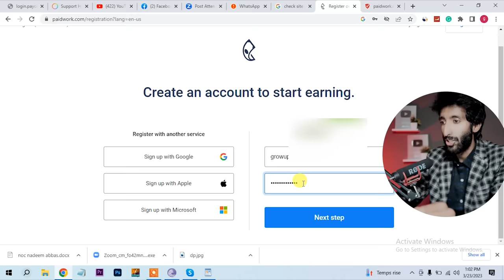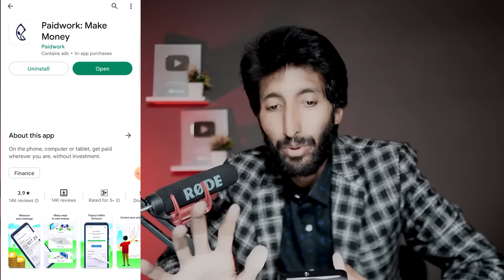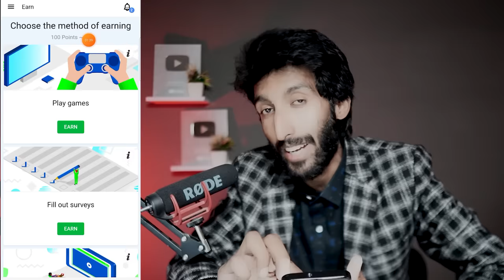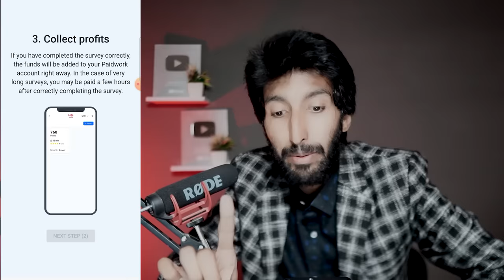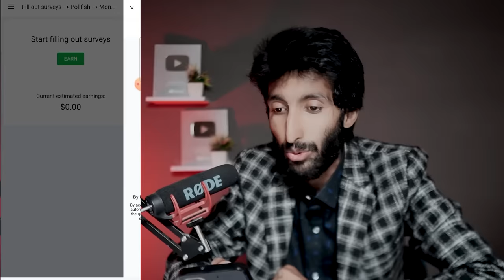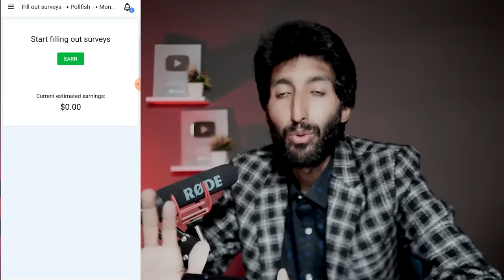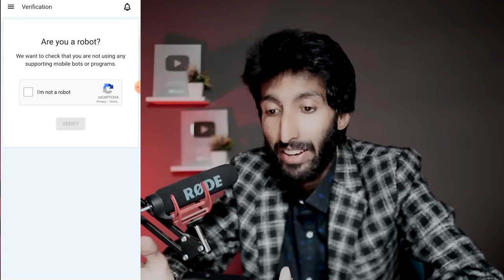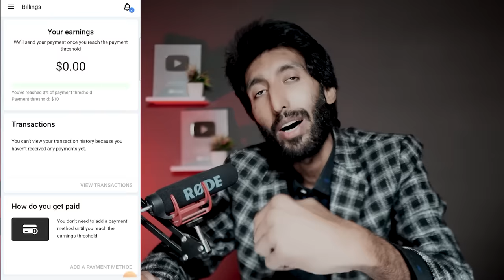Online earning in Pakistan , Real earning app, earning website, earn by watching ads and videos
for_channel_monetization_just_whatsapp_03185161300